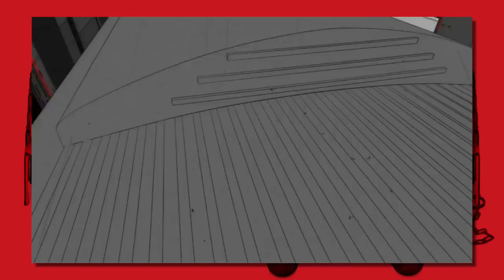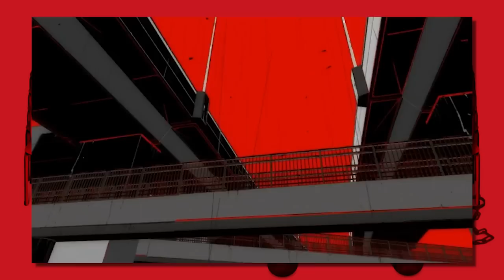Complete Persona 5 Gameplay Trailer Breakdown!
I break down the entire debut gameplay trailer for Persona 5 frame by frame! Did I miss anything?